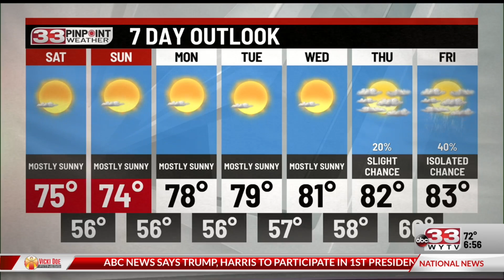Morning showers, becoming partly sunny Friday afternoon